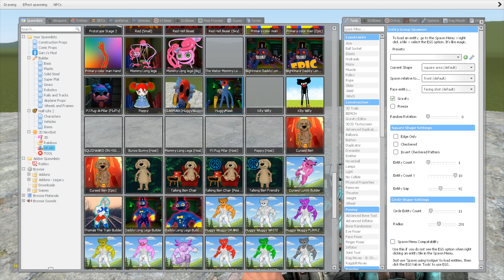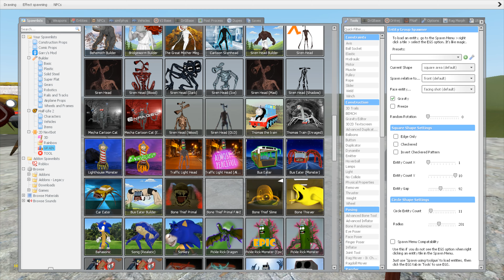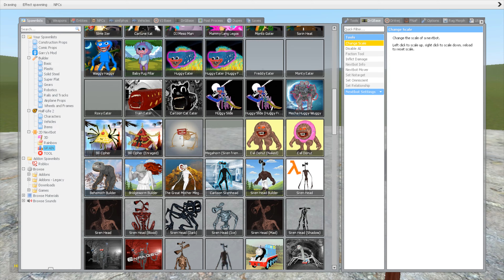Who is the strongest? SIREN HEAD, TV HEAD, BUS EATER, BEHEMOTH BUILDER..